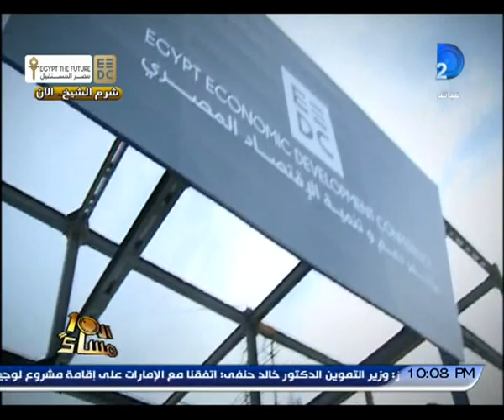برنامج العاشرة مساء|حصريا..حوار رئيس الوزراء إبراهيم محلب من داخل المؤتمر الإقتصادى